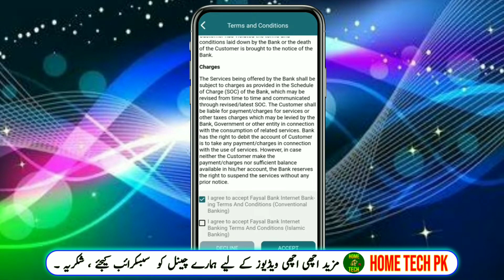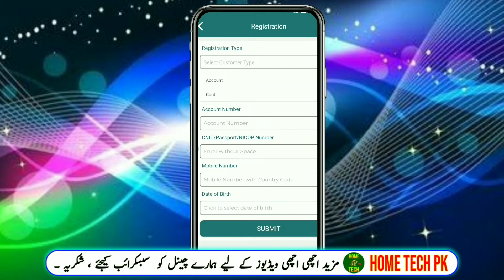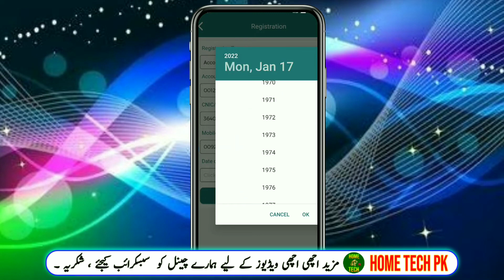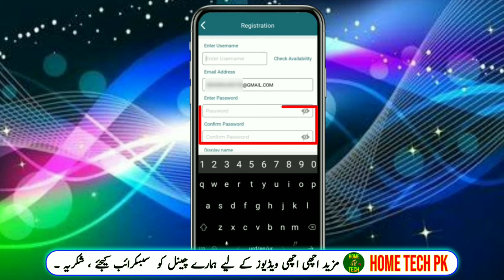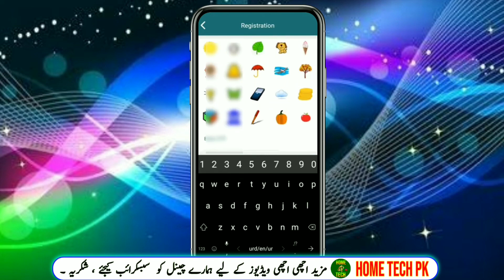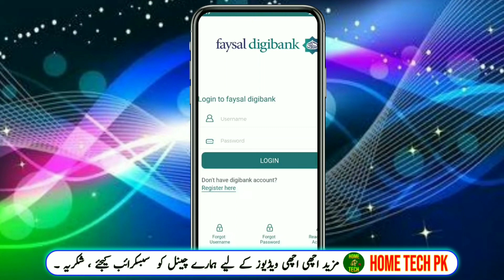How to register faysal digibank mobile app | faysal bank app sign up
To register for the Faysal Bank mobile app (also known as Faysal DigiBank), you can follow these steps:

1. Download the Faysal Bank mobile app from the Google Play Store or the Apple App Store.

2. Once you have downloaded the app, open it on your mobile device.

3. Select "Register" to create a new account.

4. Enter your Faysal Bank account number, registered mobile number, and CNIC number.

5. Verify your mobile number using the One-Time Password (OTP) sent to your registered mobile number.

6. Set up your password and security questions.

8. Once you have completed the registration process, you can log in to the Faysal Bank mobile app using your account number and password.

Note that if you do not have a Faysal Bank account, you will need to visit a Faysal Bank branch to open an account before you can register for the mobile app. Additionally, you may need to provide additional information and documentation during the registration process, depending on the bank's requirements.
hometechpk faysal digibank app